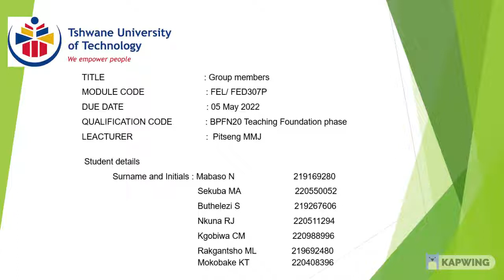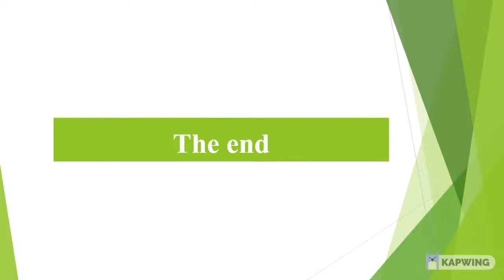Denotations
3rd year Assessment